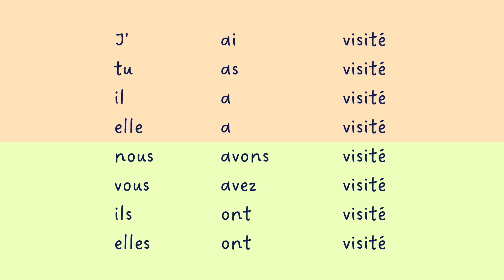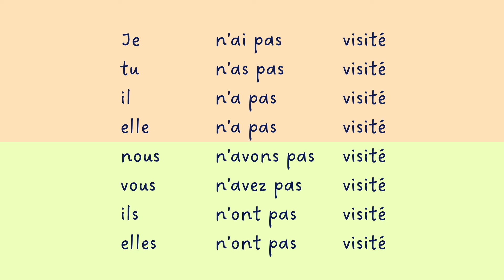【聞き流し フランス語】visiter 直説法複合過去 動詞の活用 発音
【直説法複合過去】

第一群規則動詞（-erで終わる動詞）ER動詞
過去分詞の作り方：
er → é

▶︎ visiter 訪れる
🇬🇧 visit

◆助動詞 avoir ＋ 過去分詞 visité

J'ai visité
Tu as visité
Il a visité
Elle a visité
Nous avons visité
Vous avez visité
Ils ont visité
Elles ont visité